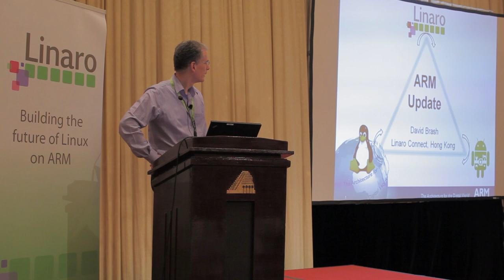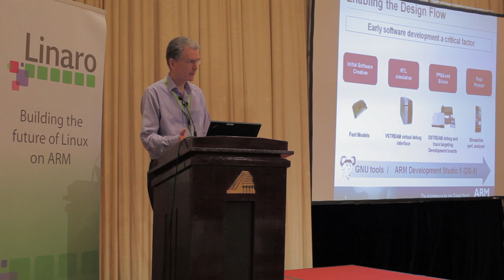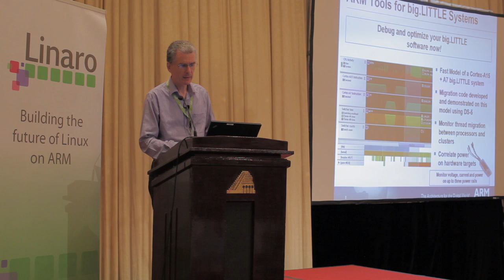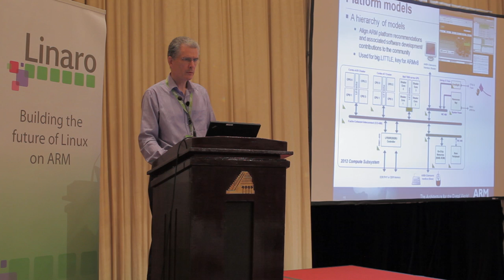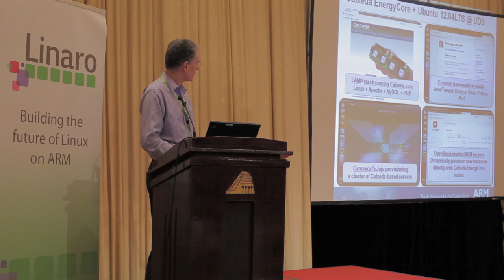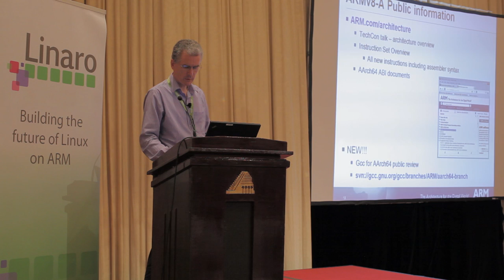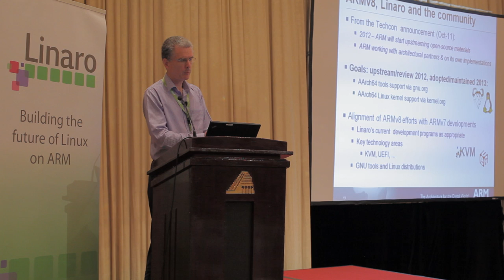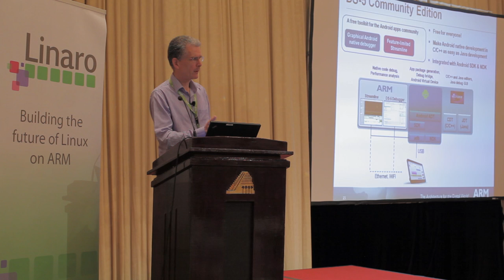Linaro Connect Plenary: David Brash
David Brash, Architecture Program Manager with ARM gives an update on the status of ARM during the his plenary talk at Linaro Connect in Hong Kong.